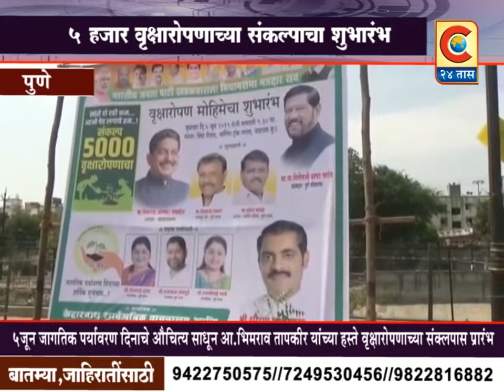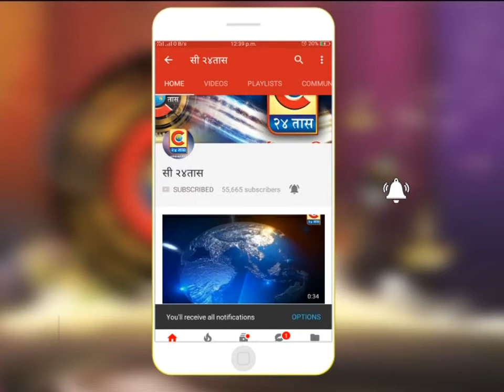पुणे - ५००० वृक्षारोपणाच्या संकल्पाचा शुभारंभ